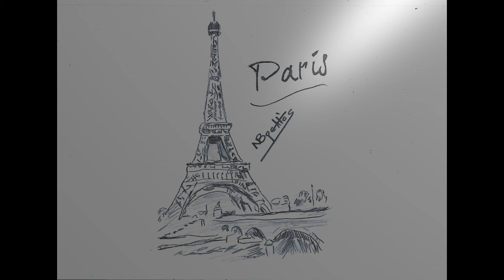«Une promenade a la tour»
Σύνθεση-σκίτσο-ερμηνεία...Νίκος Βρεττός!!!